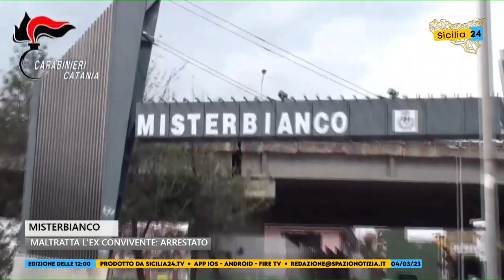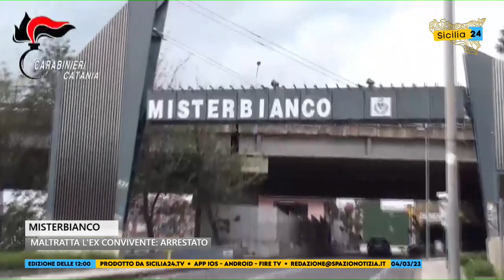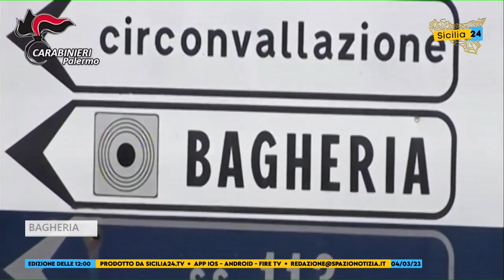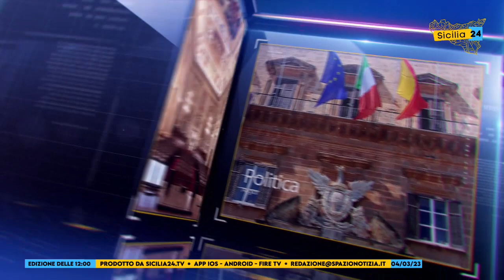Spazio Notizia (4 marzo 2023, edizione delle 12)